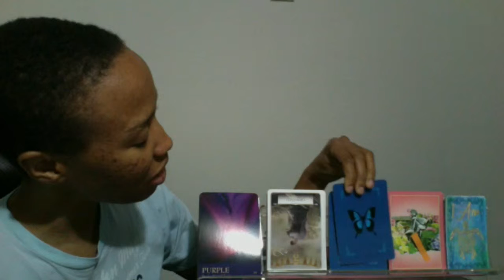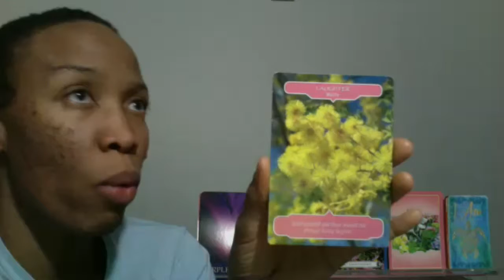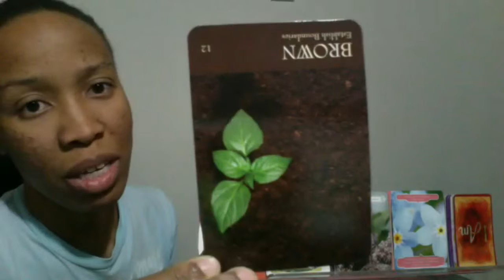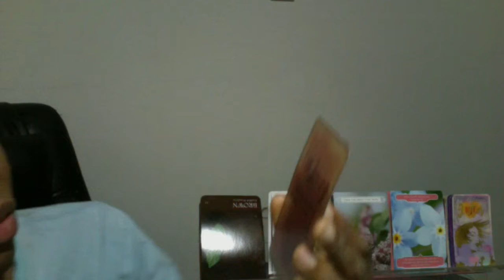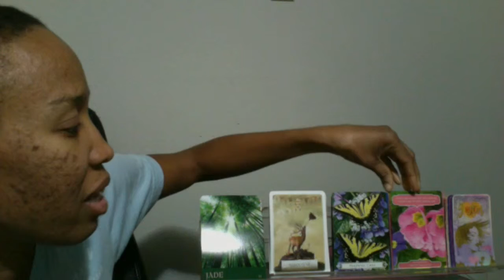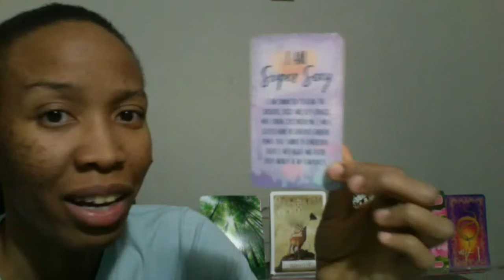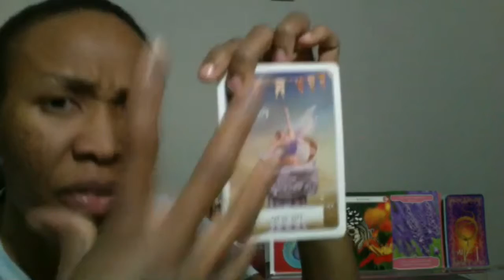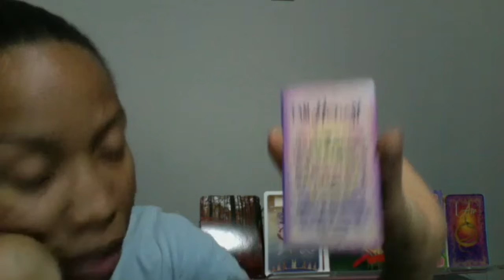Forecast for June 22 - 29, 2019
Let's explore the upcoming energy for our Earth, Fire, Air, & Water sign babies.